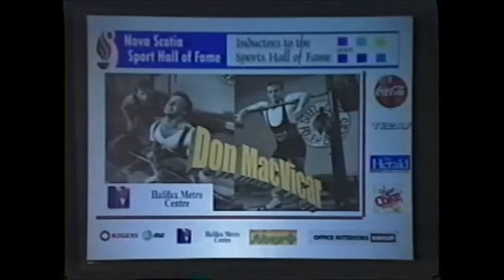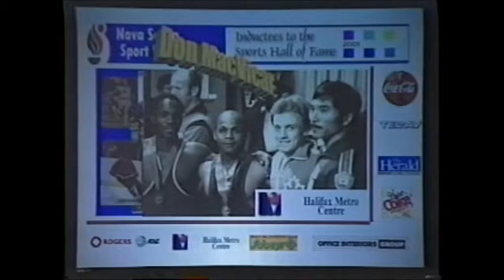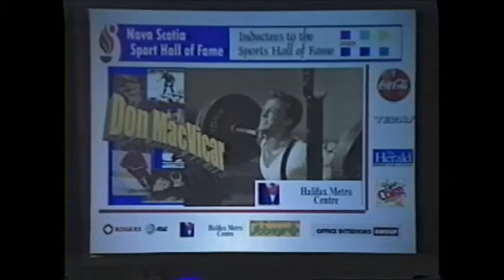Donald McVicar Induction, 2001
The Nova Scotia sport Hall of Fame inducts Donald McVicar

Donald McVicar holds 38 Canadian powerlifting records. In addition to being considered the strongest man in Canada in 1982, he is a world cup silver medalist in 1980 and 1981 and bronze medalist in 1983. Donald had the ability to lift 10 times his body weight.